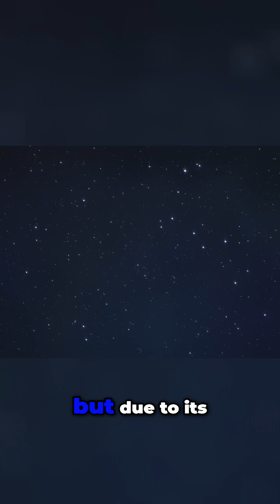The Sun: Earth's Life Source & Fusion Bomb Inspiration! | Nuclear War